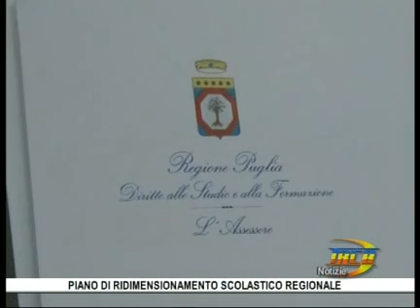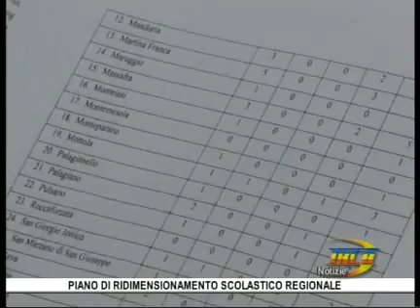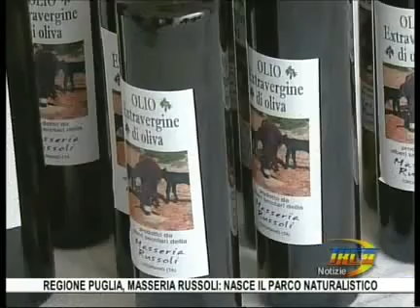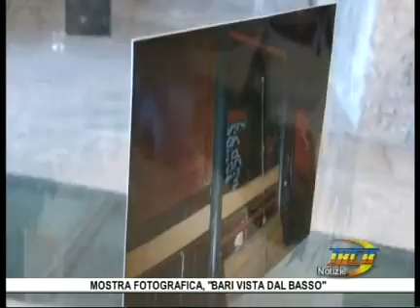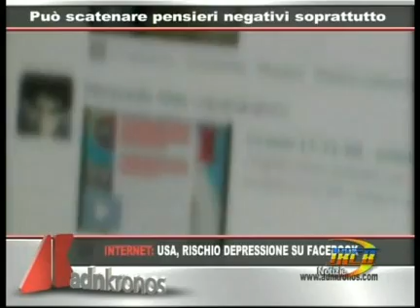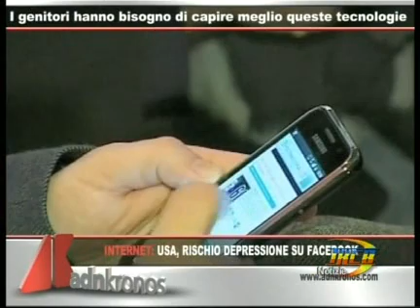TRCB NOTIZIE 23 gennaio 2014